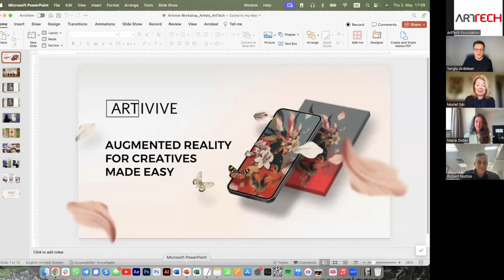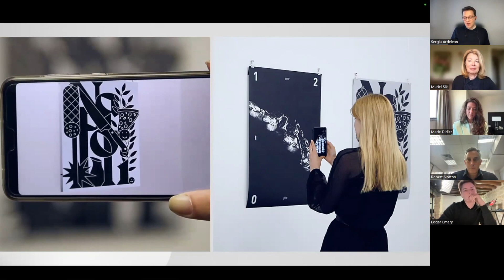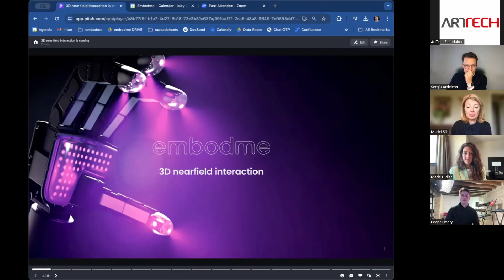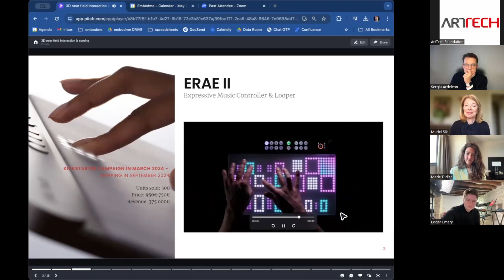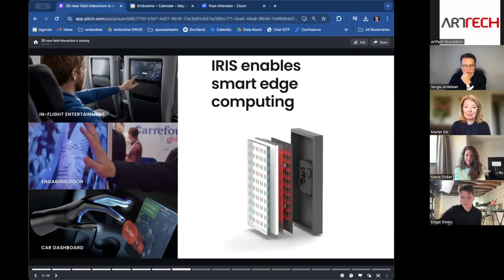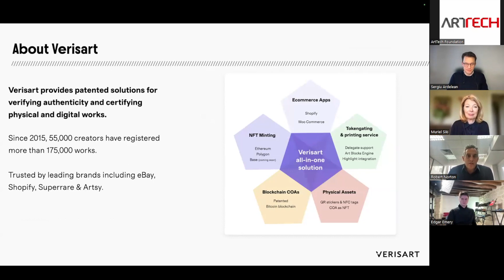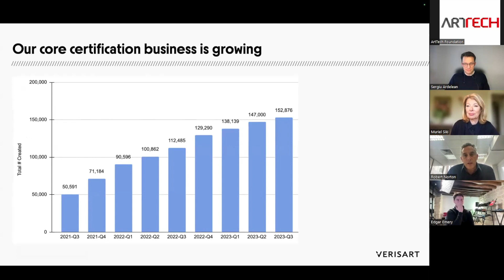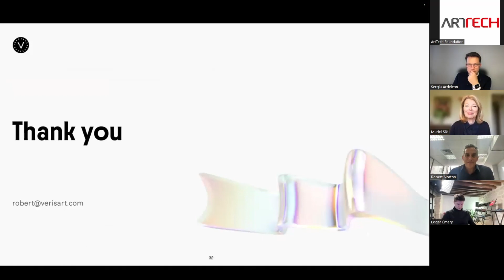ArtTech Conversation x Past Nominees of the ArtTech Prize, Where are you now ?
Join us as we embark on a journey with four of our esteemed past ArtTech Prize Nominees for a 1-hour talk.

We explore the evolution of their ventures since their participation, offering unique insights into how their creativity continues to thrive in the ever-evolving landscape of art and technology.

00:12 Intro - Muriel Siki
01:20 Marie Eve Didier - Matis - ArtTech Prize 2021
08:00 Sergiu Ardelean - Artivive - ArtTech Prize 2019
16:31 Edgar Hemery - Embodme - ArtTech Prize 2020
28:10 Robert Norton - Verisart - ArtTech Prize 2018
41:00 Q&A